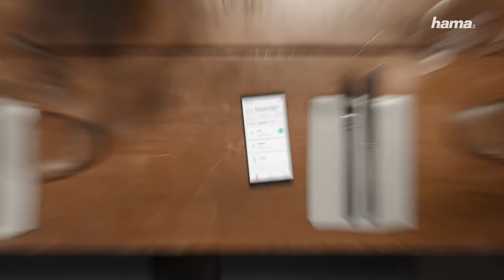Hama WLAN-LED-Lampe, Retro, 7W, ohne Hub, für Sprach-/App-Steuerung, Weiß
Moderne Technologie trifft Retro-Design: Auf Kommando an den Sprachassistenten oder per App-Befehl erstrahlt die WiFi-Lampe in warmweißem Licht, lässt sich stufenlos dimmen und auch wieder ausschalten. Die LED-Leuchtfäden im Industrial-Look sind dabei ein absoluter Hingucker.